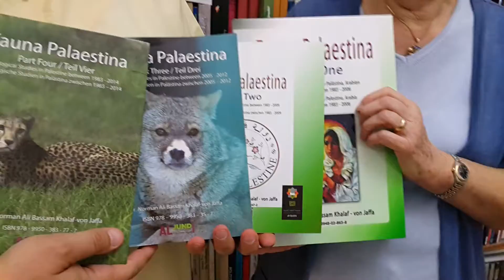Mama Renate with son Prof. Norman Khalaf Fauna Pal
Fauna Palaestina 4 parts